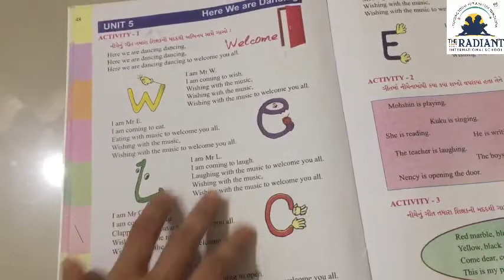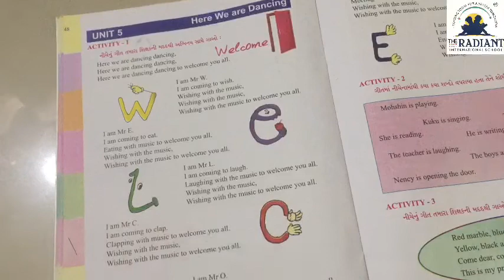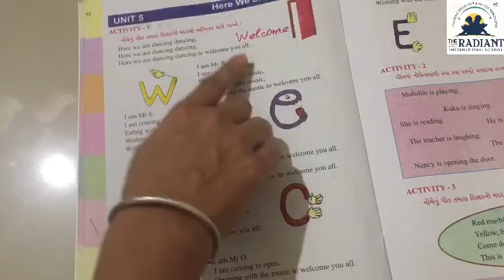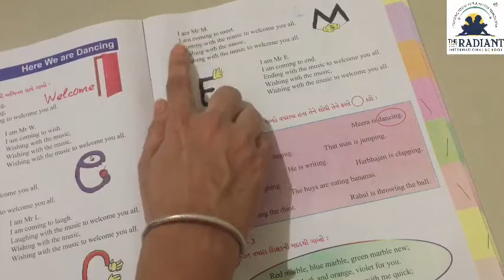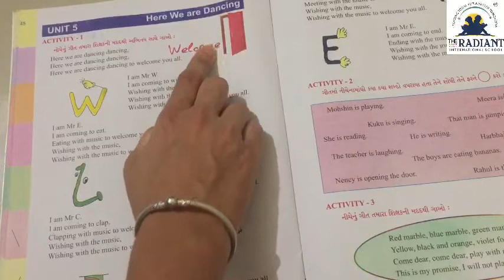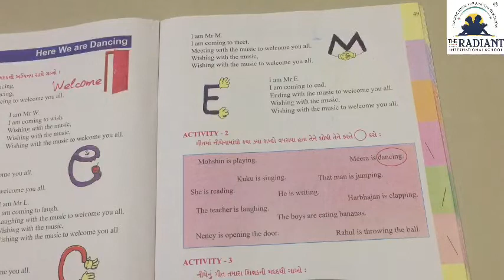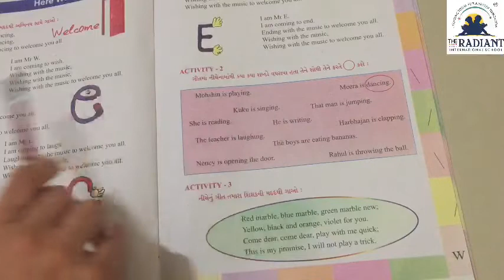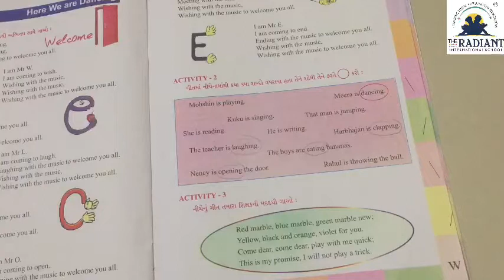Guj med std 4 English unit 5 part 1